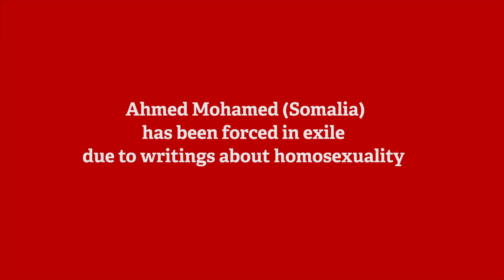Ahmed Mohamed, Intro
Jude Dibia (Nigeria), Babak Salimi Zadeh (Iran) and Ahmed Mohamed (Somalia) have all been forced un excile due to writings about homosexuality. The are currently refuge autohors in Sweden. In this movie you will here them discuss their current situation of LGBTQ and Human Rights in their role in exile.

Moderator: Tomas Marklund
Presented by: Guest writer Ahmed Mohamed.

Ett samtal mellan författare om homosexualitet